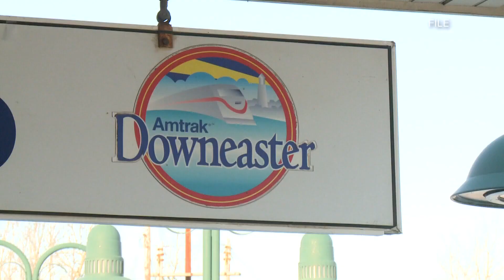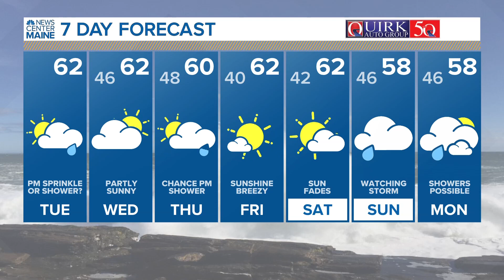5 Things to Know | Tuesday, October 10, 2023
5 Things to Know | Tuesday, October 10, 2023

44/150